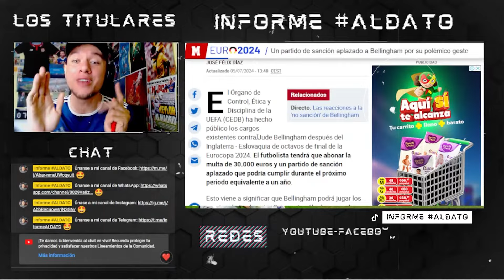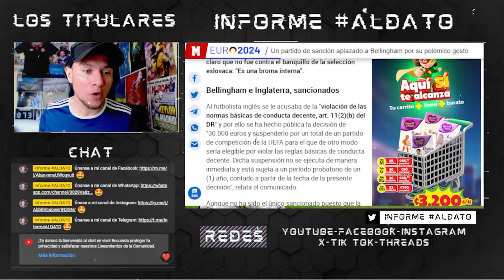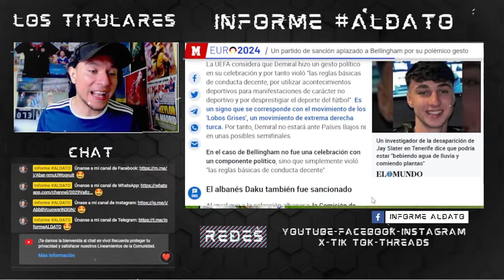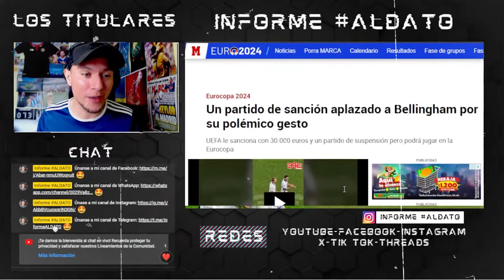💥¿ESCÁNDALO EN UEFA?💥 El PROBLEMA de BELLINGHAM y su "SANCIÓN" en EURO2024 🤯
📝En 'Informe ALDATO' revelamos la sanción sin ejecución de UEFA a BELLINGHAM en la EURO2024

🗣¿Por qué Turquía reclama?